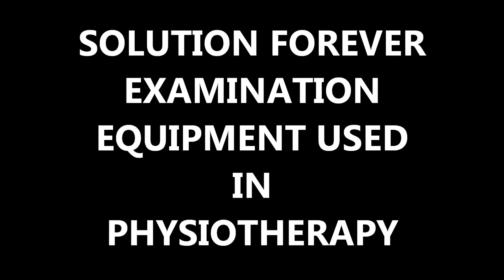EXAMINATION EQUIPMENT USED IN PHYSIOTHERAPY BY SOLUTION FOREVER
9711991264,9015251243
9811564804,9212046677